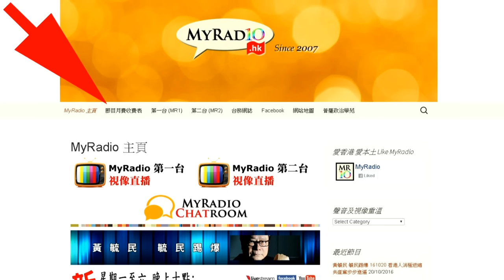課外活動 161021 ep26 p1 of 2 Lego Train 7715/簡談Lego火車的演變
課外活動 161021 ep26
主持  Dennis
嘉賓  陳志宏博士